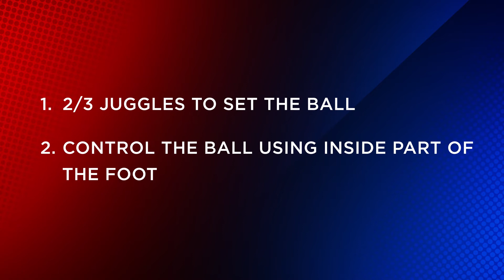Juggling #1 | At Home Exercise Series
Participating in football—like any sport—provides many health benefits for children. It's a physically demanding game that provides an opportunity for players to improve their speed, agility, strength, hand-eye coordination and overall cardiovascular.